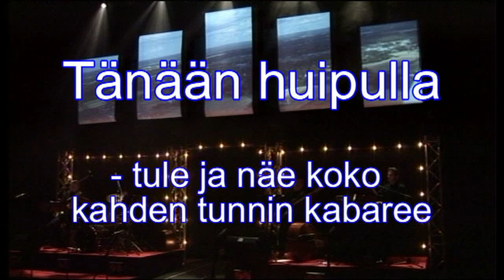Sekulit - Tänään huipulla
Traileri Sekuleiden esittämästä Tänään Huipulla -kabareesta.